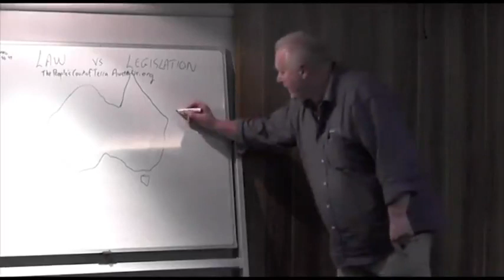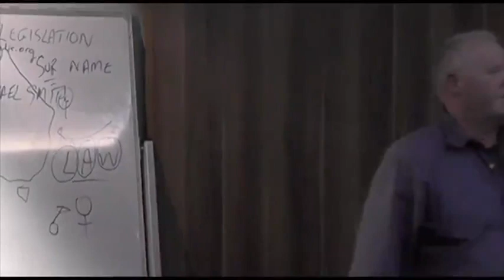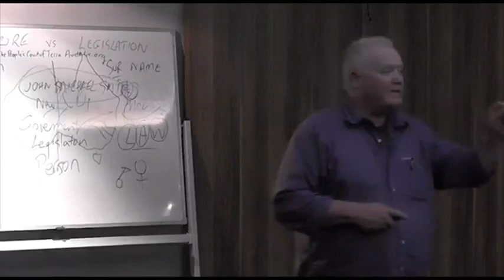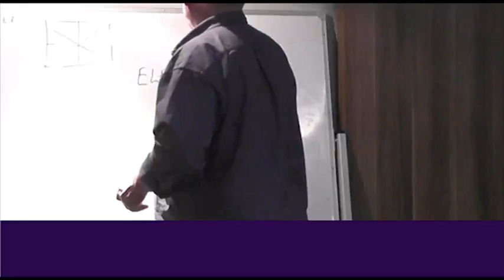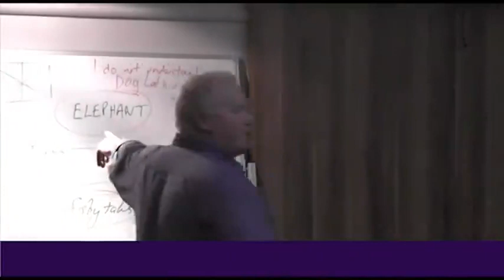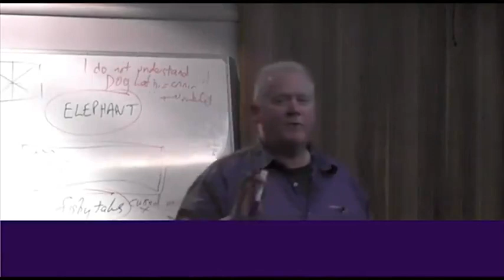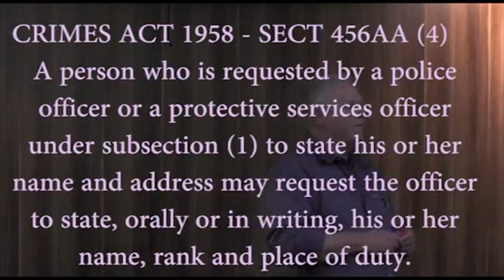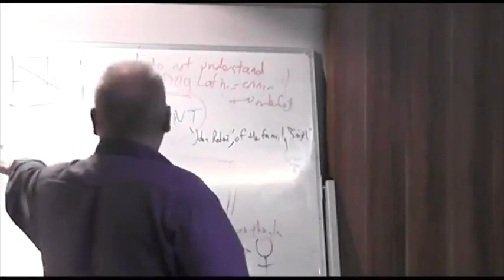Legislation Vs LAW🕊 Do Your OWN DUE DILLIGENCE🕊